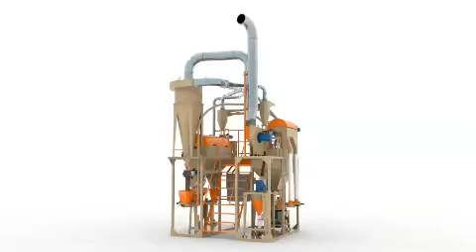BIR KUNDA 10 TONA, BIR OYDA 300 TONA, MAXSULOT QAYTA ISHLAYDI.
Ёрма-завод «ОПТИМАТИК-К-15» сотилади.

Ушбу ишлаб чиқариш ускунаси буғдой, арпа, ўрис нўхат (горох колотый), маккажўхори махсулотларидан ёрма махсулотлар ишлаб чиқаришга мўлжалланган.

Ишлаб чикариш куввати бир кунда 10 тонна. Бир ойда 300 тонна махсулот кайта ишлайди.

Урнатиб, ишга тушириб ургатиб берилади.